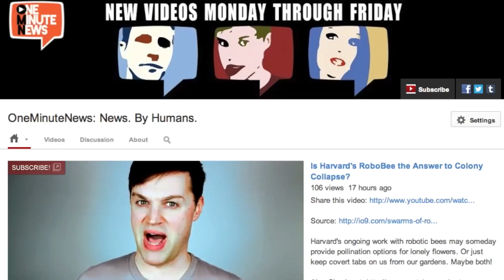Racing Pigeons Embroiled in Shameful Doping Scandal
The world of pigeon racing is being rocked by a doping scandal.  Yes, all of that is an actual thing.